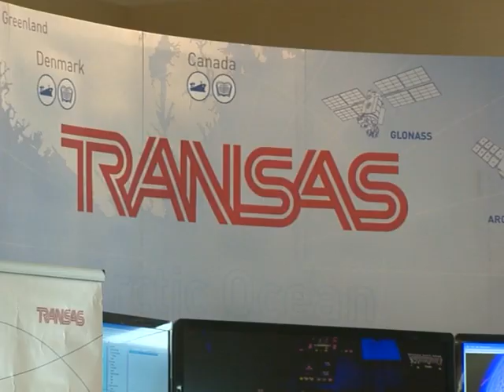Арктический совет в Нарьян-Маре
В соответствии с распоряжением президента Российской Федерации Владимира Путина в столице Ненецкого округа, городе Нарьян-Маре с 5 по 7 августа 2014 года прошла встреча представителей государств — членов Арктического совета, стран — наблюдателей Арктического совета и зарубежной научной общественности.